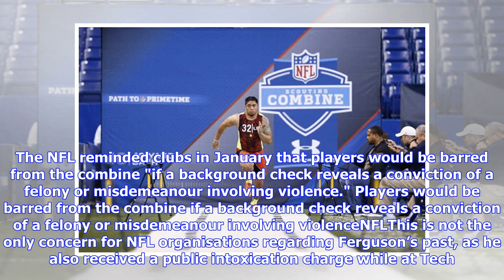Jaylon Ferguson: NFL revoke scouting combine invite after violent conviction uncovered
Jaylon Ferguson has seen his NFL scouting combine invitation rescinded (Image: GETTY)The 23-year-old defensive end had a conviction of simple battery, which made him ineligible under the league's policy. Ferguson had been playing college football with the Louisiana Tech Bulldogs and is the National Collegiate Athletic Association all-time sack leader. He was convicted in his freshman year at college, after being involved in a fight at a McDonalds, reports NFL Network’s Ian Rapoport and Tom Pelis...